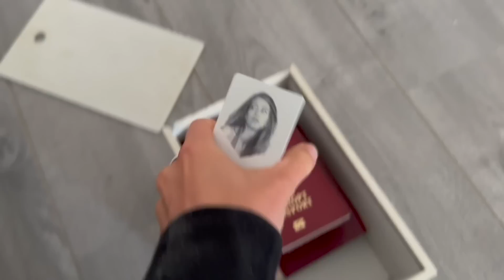Разбираю документы. Обновили велосипеды. Уборка дома. Сборы в поездку